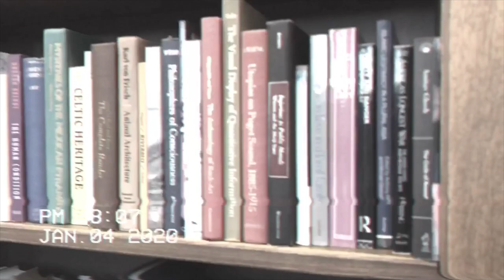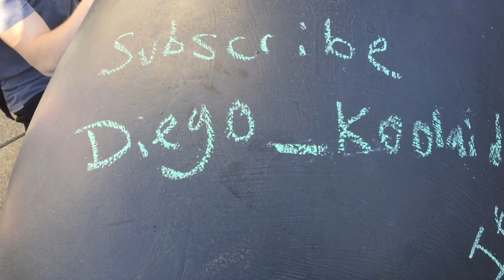University of Washington | How I got in + Tips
Happy 2020! Hope you all are having a great start to the year. As I am currently attending uw, I am here to share my application process along with my background from high school.